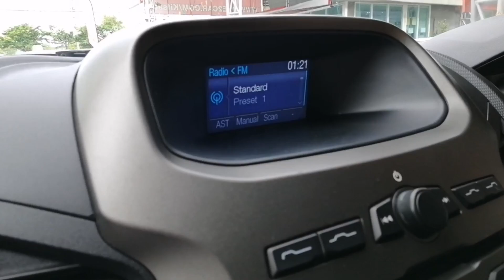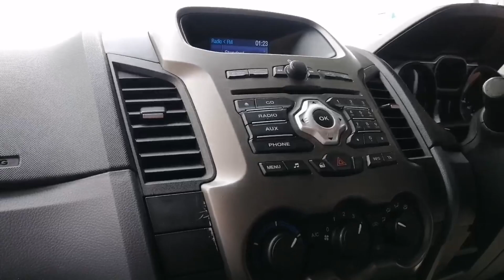รถกระบะมือสอง Ford Ranger กระบะยกสูง ภาษีจ่ายพอๆกับรถเก๋ง ที่กฤษฎากู๊ดคาร์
Ford Ranger 2.2 DOUBLE CAB (ปี 2012) Hi-Rider XLT Pickup AT ราคา 449,000 บาท

ไมล์แท้ 8 หมื่นโล เกียร์ออโต้ 6 สปีด MODEL ปลายปี 2012 แท้ๆ โฉม FORD RANGER 4 ประตู 2.2 XLT HI RIDER ยกสูงจากศูนย์ ตัวท๊อปสุด เครื่อง 2200 ดีเซล